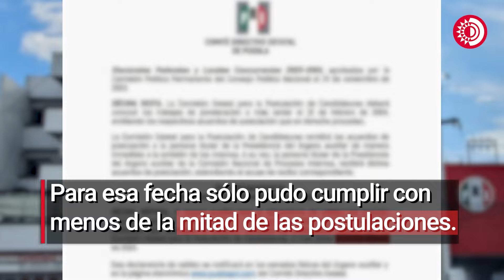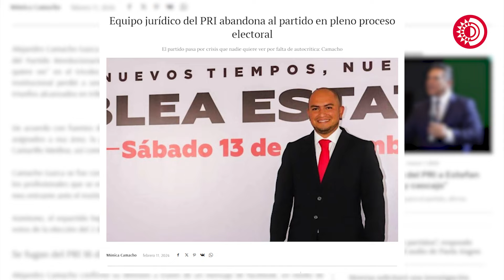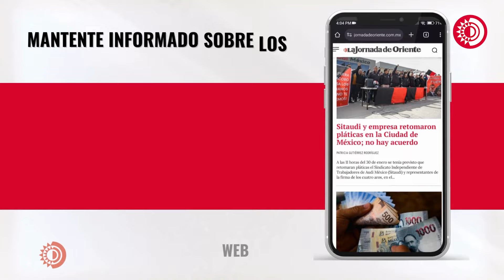Desbandada deja al PRI sin candidatos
Hoy en las Reporteras: El PRI poblano avanza hacia la elección del 2 de junio haciendo frente a una desbandada de liderazgos en todo el estado que lo dejó sin candidatos.